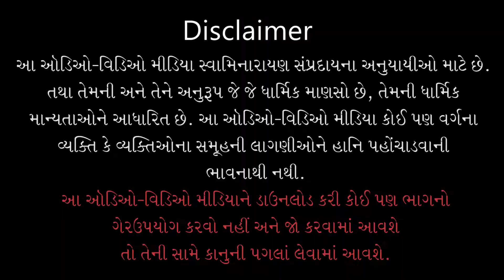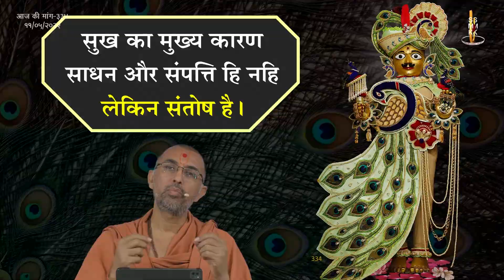Aaj Ki Mang - 334 | आज की मांग - ३३४ | Sukh Ka Karan Kya He ? | 11 May 2022 | Ishwarcharandasjiswami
Title: Sukh Ka Karan Kya He ?
Guj. Title: सुख का कारण क्या है ?
Type: Katha
Category: Aaj Ki Mang
Orator: Ishwarcharandasji Swami - Kundaldham
Event Date: 11 May 2022